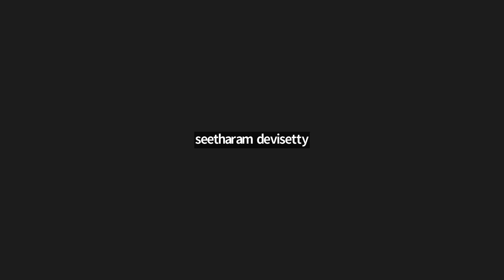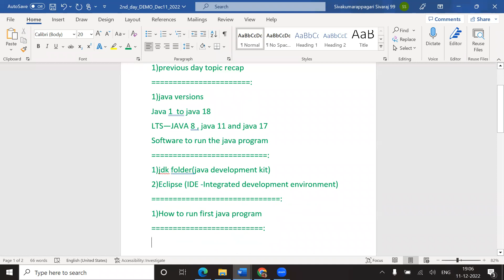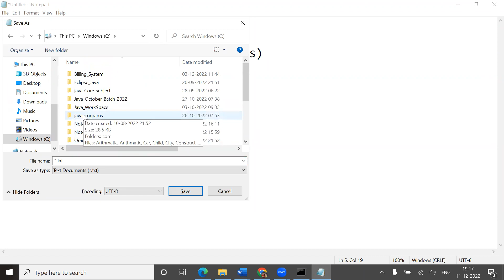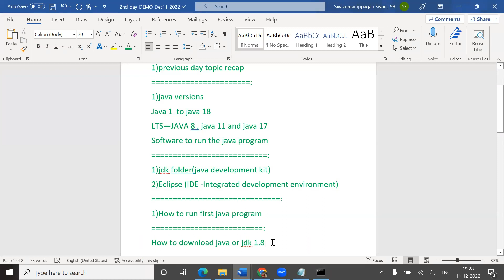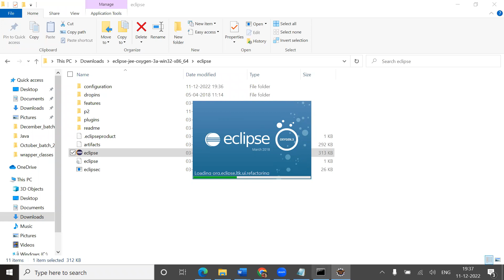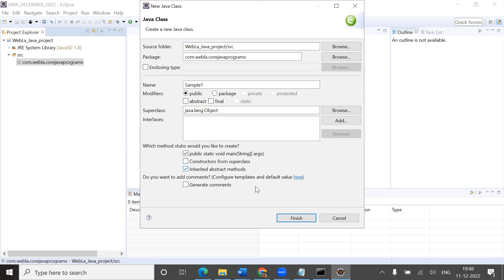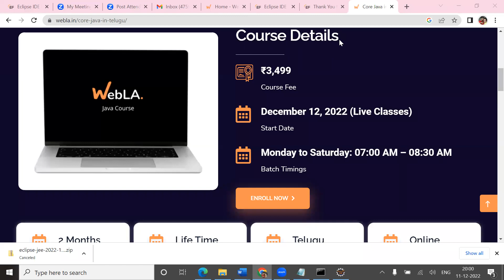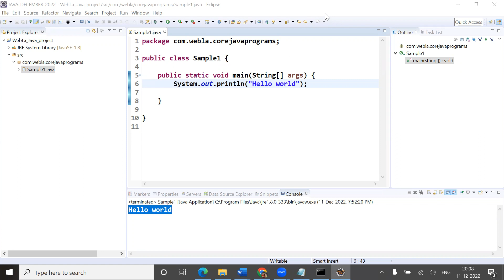Java with SQL - 3 Days FREE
Java with SQL - 3 Days FREE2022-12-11T13:26:01Z